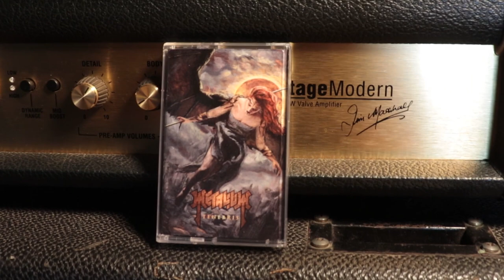Metalium Tenebris Ultimate Box Set Kutu Açılışı ve İçerik Tanıtımı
Mazhar Şiringöz ile son albümümüz Tenebris için özel olarak hazırlanan Ultimate Box Set tanıtımı ve içeriğe dair detaylı bir anlatım. Çekim için stüdyolarının kapısını bizlere açan Babajim İstanbul'a sonsuz teşekkürler.
Ultimate Box Set ve daha fazlasına:
adresinden ulaşabilir ve sipariş verebilirsiniz.

Video: Ogün Soydemir